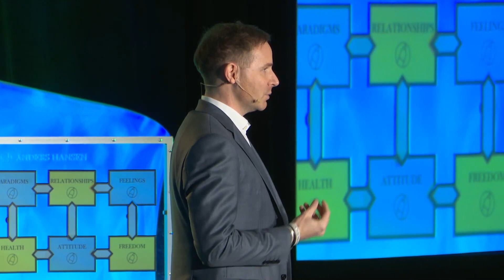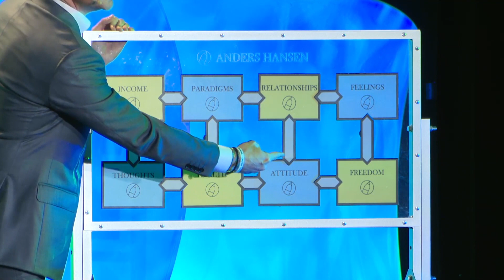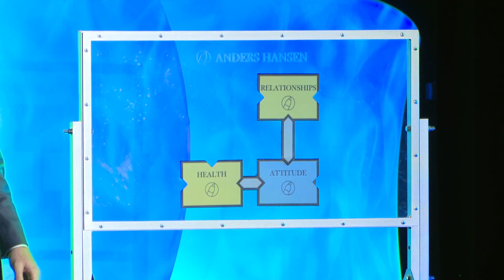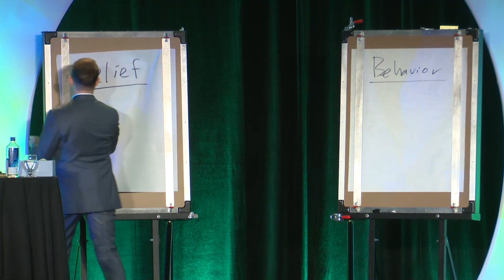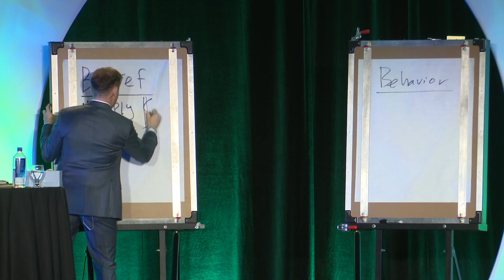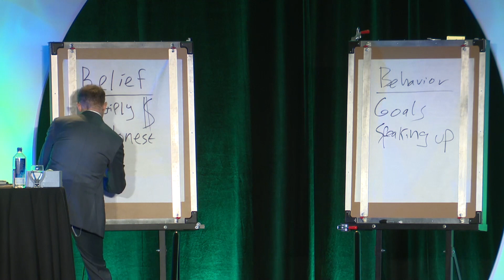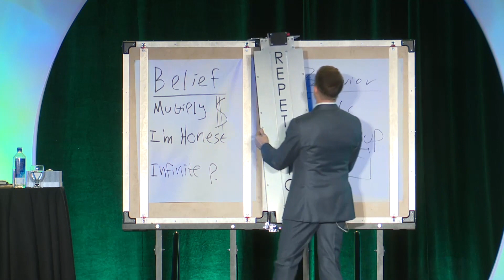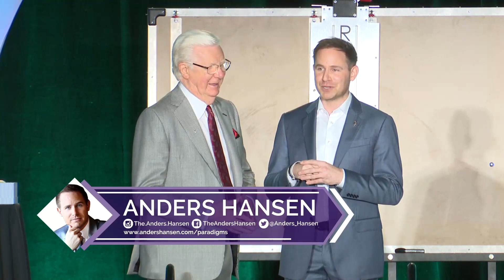Insights to Impossible: The Path To Your Infinite Power House Within (LIVE w. Bob Proctor)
Your next step towards your infinite power within, begins here.

As a master of deception, Anders has produced and performed illusion shows on television and cruise ships around the world for more than 20 years. Anders knows that it doesn’t actually take his work to deceive people because most people are living an illusion already. What they believe to be true is not true at all. The truth is, the infinite potential that resides in all of us is something very few ever get to discover and live.

Endorsed by his friend and mentor Bob Proctor, Anders masterfully bridges two decades of experience in entertainment with the best of personal development.
Based in Las Vegas, he is changing the perception of how his clients and audiences see themselves, so they can reach the potential they deemed impossible… One illusion at a time!